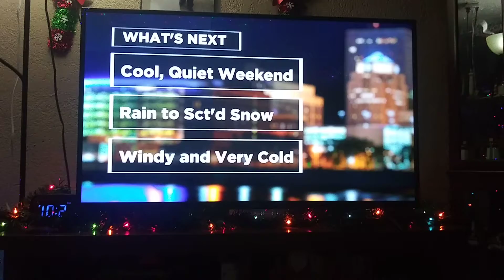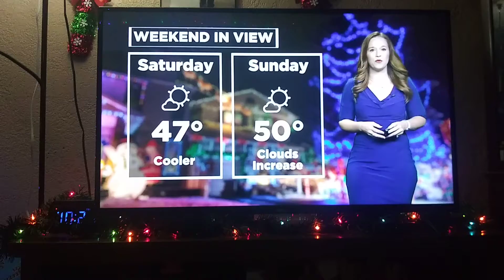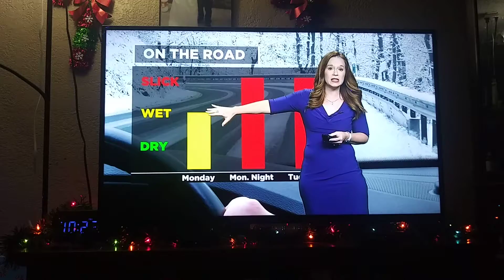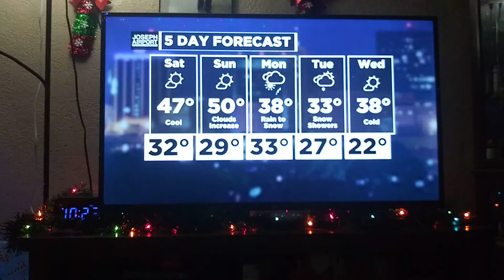McCall Vrydaghs weather update for Dayton,Ohio Whio t.v.